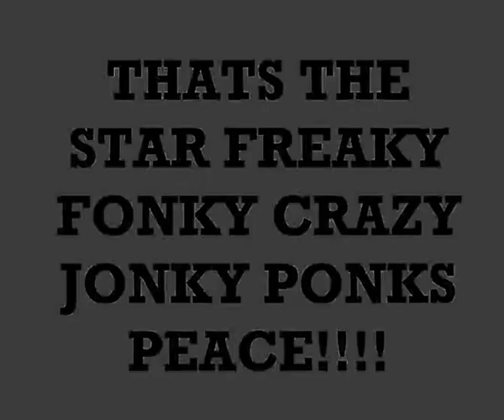FREE PARTY KLAN SPIRALE 17 KUAZAR NOTEK 1